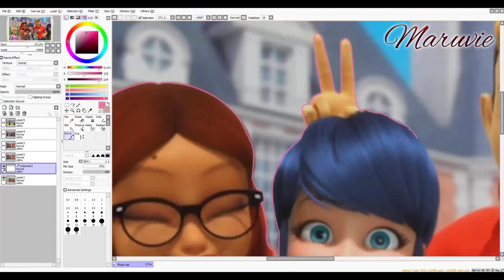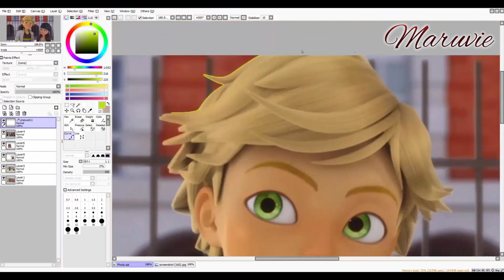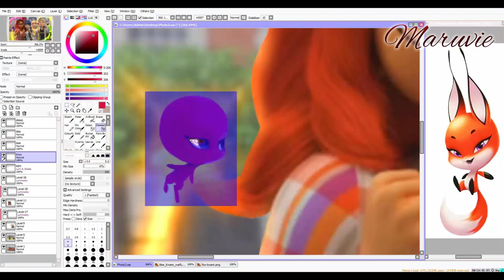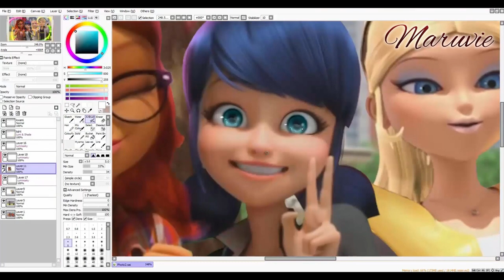Kwami Reveal, All Superheroes take a photo together! | Speededit